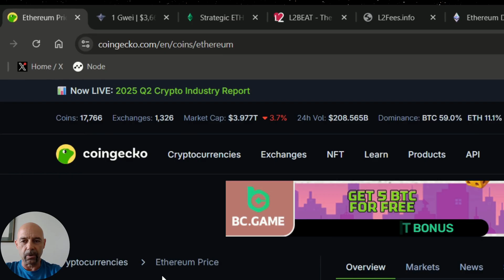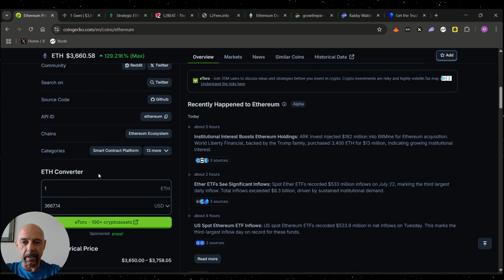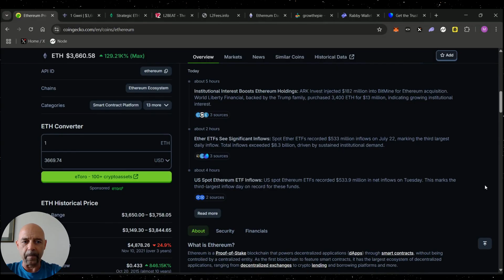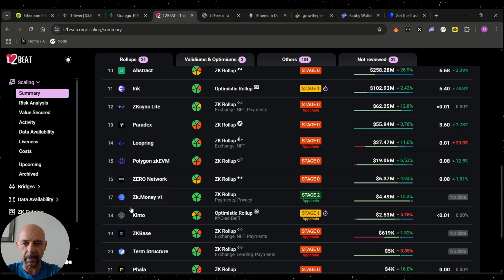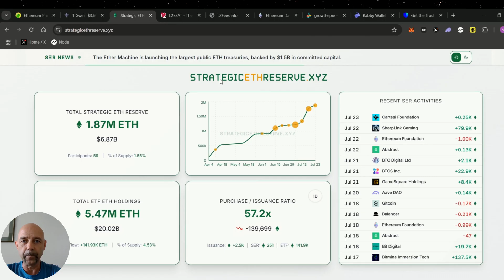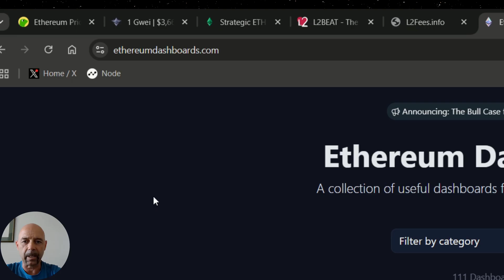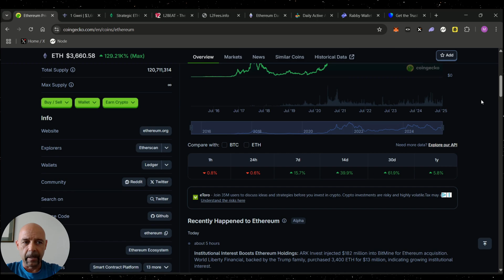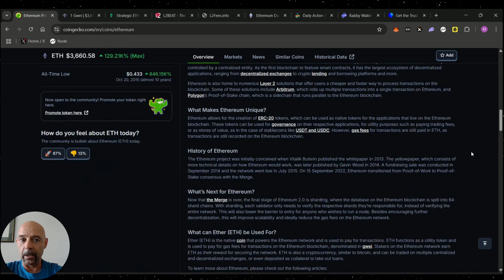Kako funkcionira Ether i zašto je bitan za budućnost kripta? 🚀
🔍 Otkrij sve o Etheru i Ethereumu – najbitnijoj platformi za pametne ugovore i decentralizirane aplikacije!

U ovom videu objašnjavam što je Ethereum, zašto je toliko važan za kripto svijet, kako radi nova ekonomija ETH-a nakon velike nadogradnje te što donose Layer 2 rješenja.
Gledamo najvažnije alate, statistike i resurse potrebne svakome tko razmišlja o korištenju ili ulaganju u ETH – sve na jednom mjestu!

👉 Prikazujem što su Layer 2 mreže, koje novčanike koristiti, kakva je trenutna deflacija/inflacija mreže i koji je ukupni značaj Ethereuma u svijetu kripta.

📢 Pretplati se na kanal i budi dio kripto zajednice! Ovdje uvijek dijelim najvažnije informacije na jednostavan i iskren način.

⚠️ Napomena:
Ovaj video je isključivo edukativnog karaktera i NIJE financijski savjet. Uvijek radi vlastito istraživanje prije investicijskih odluka.

💸 Želiš me podržati? Plati mi kavu ili pošalji donaciju u kriptu:

BTC: bc1q5synkg2fwqkg8d685ze878cjhjul396rgzfyhx
SOL: 4NtN78XxX6tZvAcMjaXEhrcsFNB2siJJxebrgUyStA78
ETH: 0x818214C5959B5ac62254a5DEb0BfccABAAB977C9